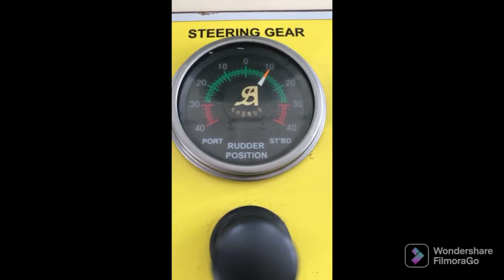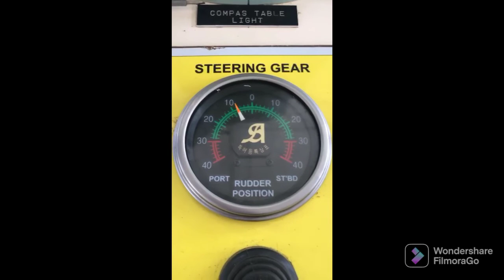CARA MEMPERBAIKI RUDDER ANGLE INDICATOR KEMUDI KAPAL YANG RUSAK ATAU SELISIH@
CARA MEMPERBAIKI RUDDER ANGLE INDICATOR KEMUDI KAPAL YANG RUSAK ATAU SELISIH@TEHNIKHABIBIBAROKAH